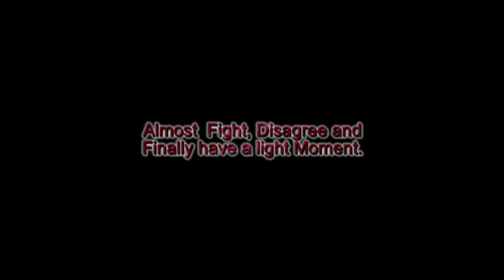TAHRIIB | BEHIND THE SCENES | DALI, MAHAD & HASSAN | DIRECTED BY:ABDIRAHMAN YUSUF